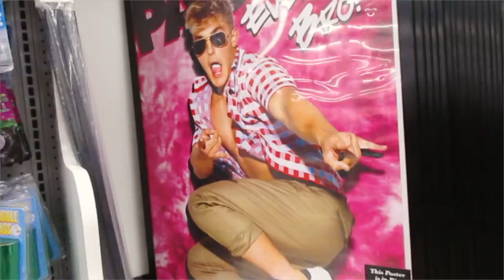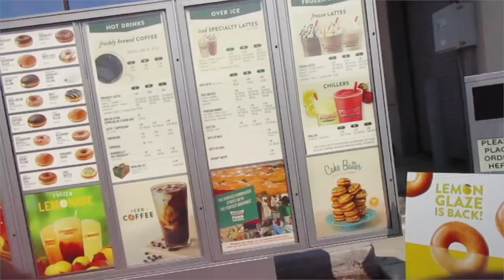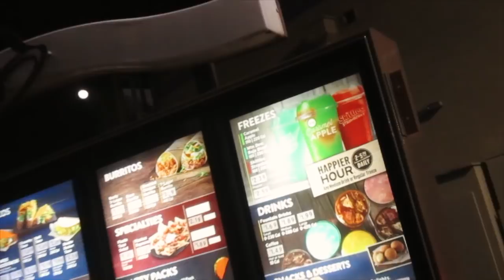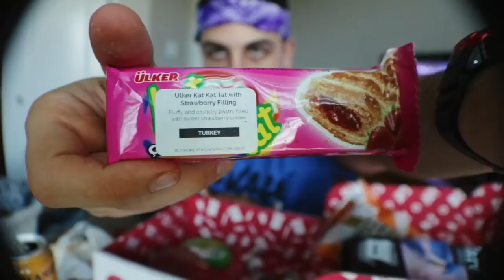Epic Eats Ep. 17| 12,000 CALORIE TEXAS SIZED CHEATDAY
12,000 TEXAS SIZED CHEATDAY| Epic chEAT Day #17 is now up! I've never officially done a cheat day in Texas since I moved here three years ago but here you all go! This epic cheat day is loaded with Whataburger, chick fil a, Ihop "with their new Ihop burgers" and much much more. Over 12,000 calories make up this epic massive cheatday. I want to say thank you all for the awesome support I love doing these cheat day episodes and look forward to brining you more food challenges.